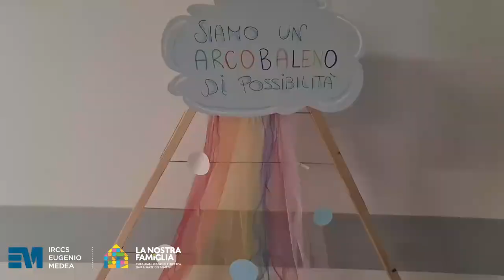Il Sostegno Psicologico dei centri de La Nostra Famiglia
Nei centri de La Nostra Famiglia si curano anche bambini e ragazzi che hanno subito un trauma cranico o altre lesioni encefaliche: quando escono dai reparti di terapia intensiva, durante il loro recupero, sono accompagnati dalle equipe di psicologi, che li supportano nella presa di coscienza di quello che è loro accaduto. Questo servizio di sostegno psicologico coinvolge anche gli operatori sanitari e le famiglie dei giovani pazienti, per aiutarli a superare le difficoltà che incontrano. Il video, oltre alle descrizioni dei medici, presenta le testimonianze di una giovane paziente e della sua mamma sulla loro esperienza presso l’Unità Operativa di Cerebrolesioni acquisite dell’IRCCS Eugenio Medea di Bosisio Parini.